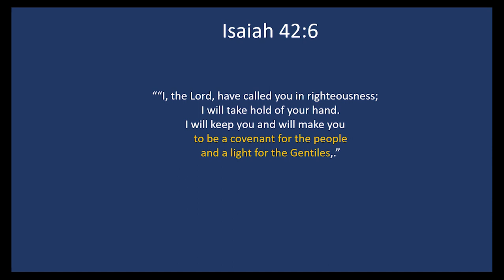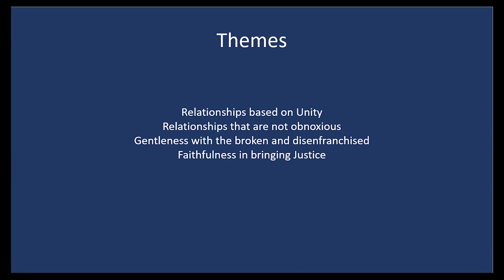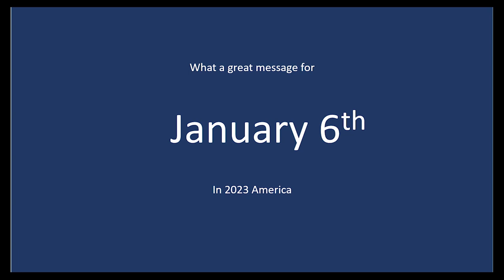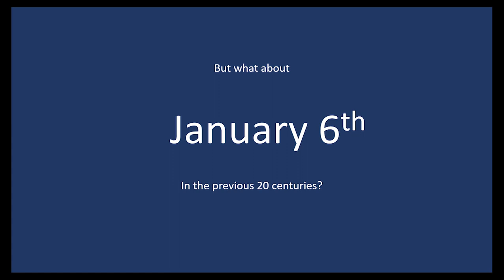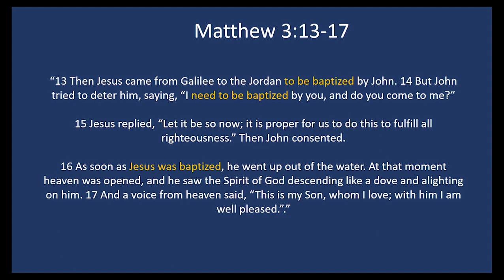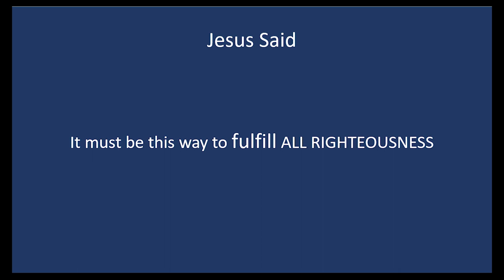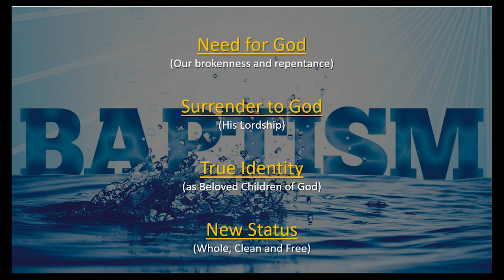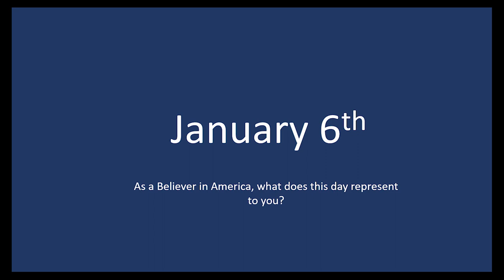If it Was Important to Jesus - 1/8/2023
Message given by Pastor Jeff Broadnax on 1/8/2023 at CenterPointe Church, a congregation of Grace Communion International.